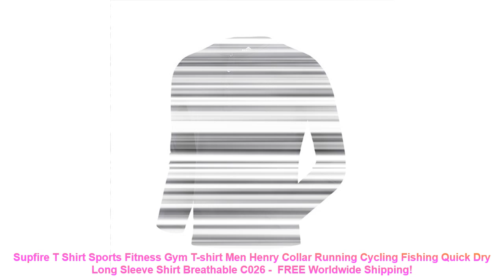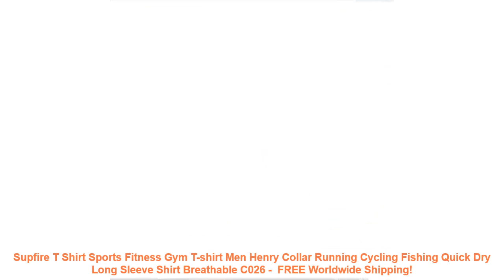Supfire T Shirt Sports Fitness Gym T-shirt Men Henry Collar Running Cy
- $ 27.95 USD # Limited Offer Supfire T Shirt Sports Fitness Gym T-shirt Men Henry Collar Running Cycling Fishing Quick Dry Long Sleeve Shirt Breathable C026 with FREE Worldwide Shipping!

1.Fashion design. 100% Original. High quality.
2.Quick-dry. Breathable. Comfortable. Anti-Pilling. CasualSportsT-Shirts.
3.Material: Cotton+Spandex
4.Application: Running. Training. Shooting. Fitness. Hiking. Outdoor activity.
5.Color: Black. Gray.
1. The size is Asian size. Not USA/European size. so please make choice according to the size information.
or
choose
a bigger size then your usual size.
2. Please allow 1-3cm difference due to the measurement.
Gender: Men
Material: Polyester
Season: summer.Spring.Autumn.Winter
Fit: Fits true to size. take your normal size
Brand Name: SupFire
Packing: Only shirt
Collar: Henry Collar
Sports: Training. Running. Yoga. Gym. Fitness
Number: Y020006
1.Fashion design. 100% Original. High quality.
2.Quick-dry. Breathable. Comfortable. Anti-Pilling. CasualSportsT-Shirts.
3.Material: Cotton+Spandex
4.Application: Running. Training. Shooting. Fitness. Hiking. Outdoor activity.
5.Color: Black. Gray.
1. The size is Asian size. Not USA/European size. so please make choice according to the size information.
or
choose
2. Please allow 1-3cm difference due to the measurement.

Similar Product
Supfire T Shirt Sports Fitness Gym T shirt Men Henry Collar Running Cycling Fishing Quick Dry
Supfire Running T Shirt Quick Dry Gym T shirt Sports Fitness Short Sleeve Training Sportswear Cotton
Supfire T Shirt Male Sports Fitness Gym Tshirt Henry Collar Running Fishing Hiking Quick Dry Long
Sport Shirt Women Quick Dry Gym T Shirt Slim Fit Tops Tees Sports Fitness Female Short
Supfire Men T Shirt Running Cycling Fishing Quick Dry Gym T shirt Tops Tees Sports Fitness
Sport Tshirt Men Fishing Gym Shirt Quick Dry Supfire Sports Fitness Short Sleeve Training Golf T
Supfire Running Sports T Shirt Quick Dry Gym T shirt Slim Fit Tops Tees Women s
Supfire Sport Shirt Men Running Fitness Polo Shirt Quick Dry Sports Male Sleeve Sportswear Sport Tshirt
Supfire Men Sports Polo Shirt Running Cycling Fishing T shirt Fitness Short Sleeve Quick Dry Polo
Supfire Women Polo shirt Quick Dry Gym T shirt Sports Fitness Shirt Short Sleeve Training Hiking

Others Sports Clothing Youtube Videos :
Supfire Running Sports T Shirt Quick Dry Gym T-shirt Slim Fit Tops Tees Womens Fitness Short Sleeve Training Sportswear C002 =
Rhyme Lady 2017 hot selling women three pieces long sleeve bathing suits swimwear swimsuit Rash Guards =
Children Kids Water Sports Swim Pool Anti Fot Waterproof Adjustable Silicone Swimming Goggles Glasses Eyewear w/ Cute Pouch Bag =
Supfire Gym Gloves Body Building Fitness Running Hiking Cycling Training Exercise Weight Lifting Heavyweight Yoga Gloves A048 =
Rhyme Lady Printed Surf Suit Long Sleeve Swimwear Women new Rash Guard Hot Girls two pieces sun Protection swimming suit 2018 =